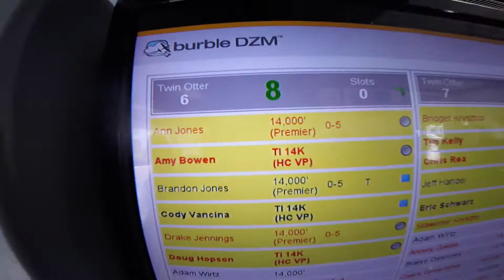1211 Ann Jones Skydive at Chicagoland Skydiving Center 20180729 Amy Amy